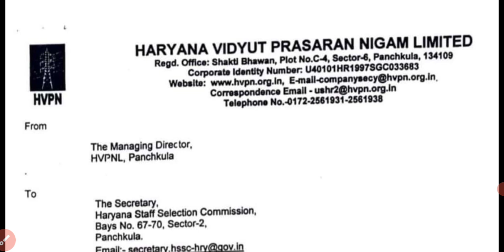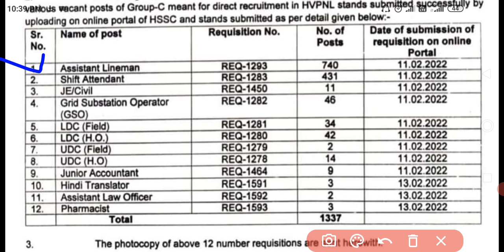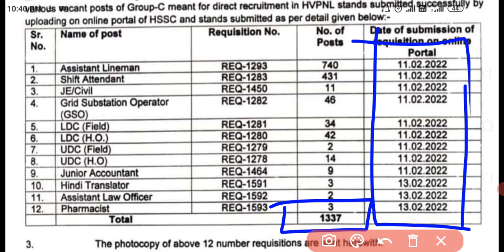हरियाणा बिजली बोर्ड अनेक पदों पर नई भर्ती Hssc new vacancy update today assistant lineman udc ldc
हरियाणा बिजली बोर्ड अनेक पदों पर नई भर्ती Hssc new vacancy update today Association lineman udc ldc